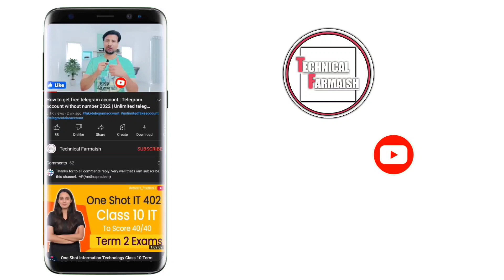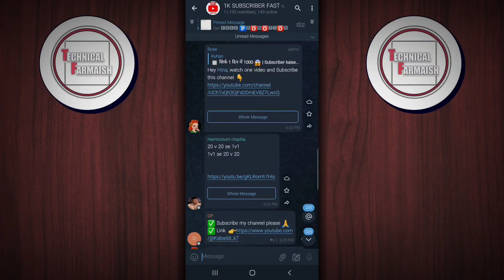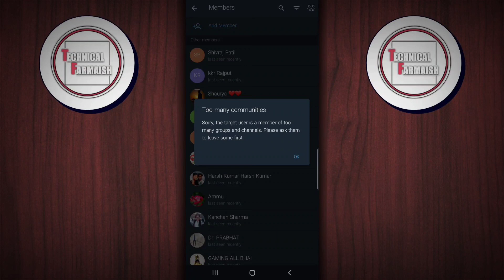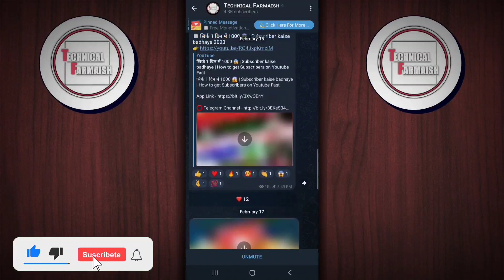Unlimited telegram member adder | How to add members in telegram group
Friends iin this video we are going to talk about How to add members in telegram group or telegram member adder. Unlimited members telegram adder or how to add members from other telegram group. It is going to be a very important Trick for them. You using this trick how to add active members in telegram group and telegram group me member kaise badhaye. If you want to How to add unlimited members in telegram channel. Then watch my video well. Then you will know how to increase telegram channel members free and how to get telegram channel subscribers.

⭕️ Queries Solved

real telegram members
member adding script
telegram bot add members to group
telegram member adder software
telegram add member to group
how to add unlimited members in telegram group
telegram bot
scrape members from telegram group
scrape memeber telegram
telegram member adder script
telegram scraper
how to scrape telegram channel members
grow telegram channel
free telegram member adder
how to add members from other telegram group
how to add members to telegram group
how to add members from other telegram group to your own
telegram member adder script free

⭕️ Gear Used